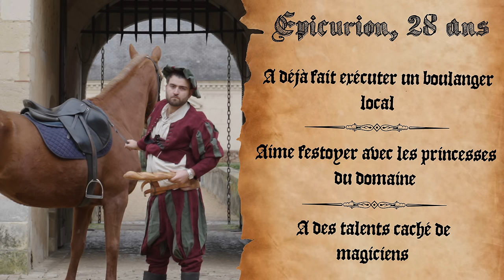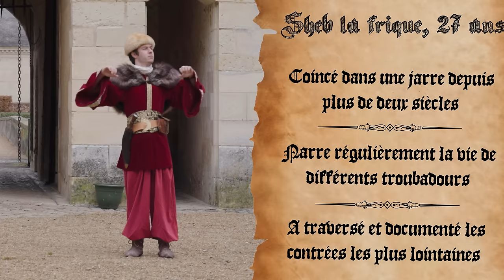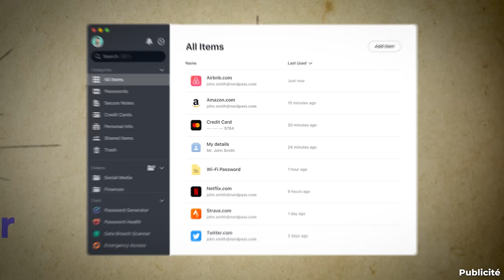BLINDTEST MOYEN-AGE ! (Avec Seb et Sofyan)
Montage : Larsen (on a eu des gros bug a l'export, gg a lui)

00:00 - 02:24 : Intro
02:24 - 15:43 : Musique pop
15:43 - 31:59 : Musiques Rap
31:59 - 43:53 : Musiques de Film / Série / Animés

Remerciements :

Voix off “Next” : Isabelle MILLER

Les Casse-cou Baratineurs :

Gus : Maxime Delattre
Lord nord VPN : Vivien Fedel
Chef brigand : Aureck Debruyne
Brigand 1 : Aymeric Delattre
Brigand 2 : Marc Benéteau
Puffman : Enzo Follain
Costumes : Vestis boutique

Image : ScopeProduction

Son : La DBoite